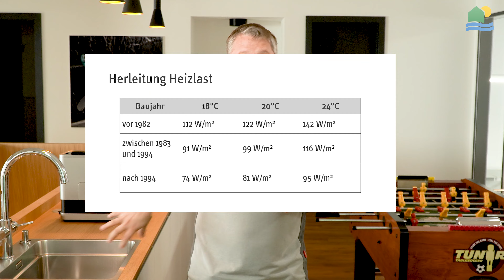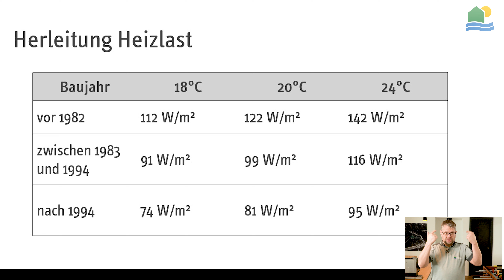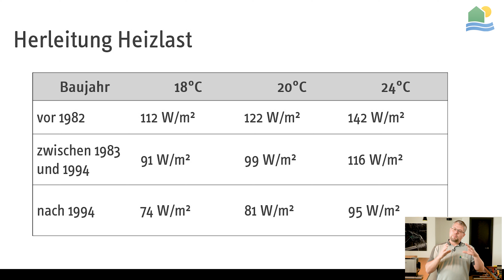Heizlastberechnung | Haustechnik Voßwinkel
Viele Videos handeln davon, wie viel Wärme eine Wärmepumpe liefert. Es stellt sich jedoch auch die Frage, wie viel Wärme ein Haus braucht. Auf dieses sehr wichtige Thema der Heizlastberechnung gehen wir in diesem Video ein. ￼
Unser Job ist, dass Sie sich wohlfühlen. Das nehmen wir ernst. Seit über 20 Jahren bieten wir Haustechnik aus einer Hand. Als Familienbetrieb mit rund 20 Mitarbeitern haben wir das Betriebsklima und die Betriebsgröße, mit der wir mehr leisten können als unsere Konkurrenz. So haben wir das Know How, die Teamfähigkeit und das Kundenverständnis, dass uns alles aus einer Hand anbieten lässt. Kompetenz ist uns wichtig. Design und Technik sind auf dem Vormarsch. Gerade im Bereich der Erneuerbaren Energien, aber auch bei ausgeklügelten Heizsystemen gilt es, stets den Stand der Technik zu kennen und zu können.
Wir schulen unsere Mitarbeiter daher ständig. Wohlfühlen ist aber nicht nur eine technische Frage. Gerade in Ihrem Badezimmer kommt es darauf an, Akzente zu setzen und den Raum effektiv zu gestalten- damit Sie sich wohlfühlen. Hier bieten unsere Badplaner stets eine breite Palette an Designelementen von Schlicht bis Extravagant - sei es das Waschbecken, Ihre Spiegelwand, die Beleuchtung oder die Schalterprogramme.